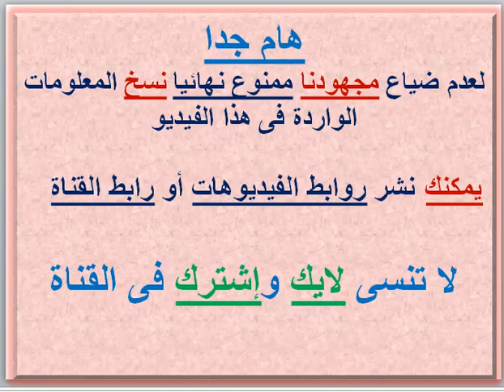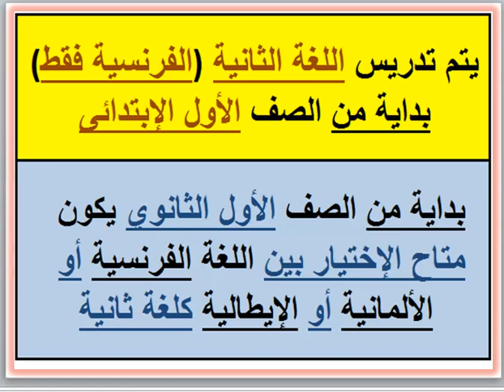مصروفات ومعلومات عن مدرسة دهب للغات (جسر السويس - الزيتون - القاهرة) 2022 - 2023